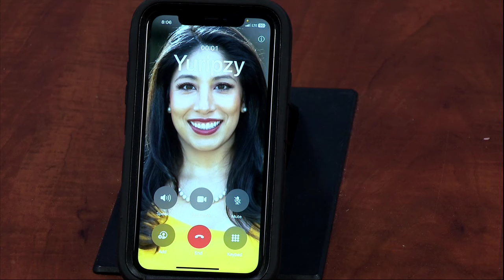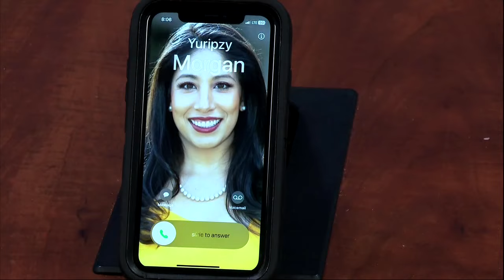Voices of frustration over crime, one Baltimore man's point unforgettable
When you take the pulse of the people on many of the issues that surface, sometimes what they say is piercing. The voice of one Baltimore man may not be forgotten.

From shootings, and carjackings, to stolen vehicles and the juveniles involved, there are faces of frustration this week, and their concerned voices are unforgettable.